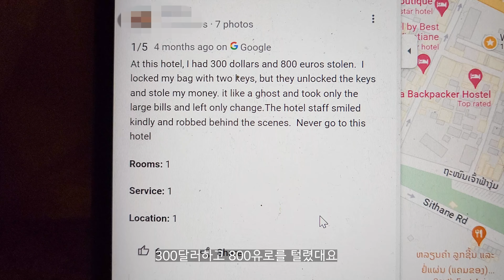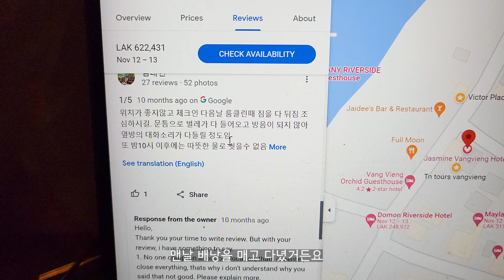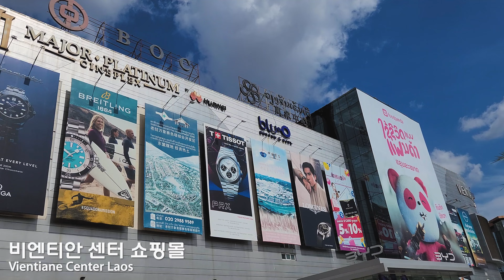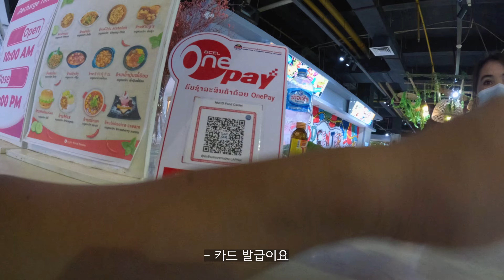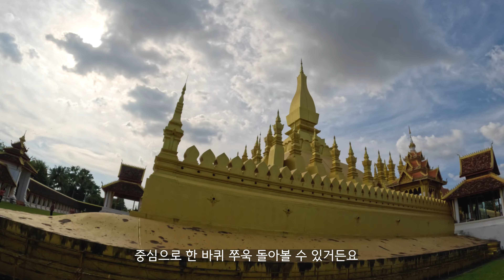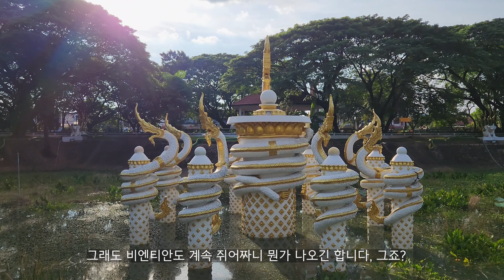저랑 비엔티안 여행한 거 기억 안 나요? 【라오스9】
일일 가이드 느낌으로 만들어봤습니다!

- Timeline🎬
00:00 여행 시 주의하세요
01:19 땃댐 스투파에서의 오프닝
03:07 비엔티안 아침 시장
03:57 비엔티안 버스 정류장
04:49 터미널로 추정되는 신축 건물
05:20 비엔티안 센터 쇼핑몰
06:33 마라탕과 하이난 치킨 라이스
09:10 파땃 루앙으로의 출정
11:00 파땃 루앙 이후
12:56 데어리 퀸
13:57 땃 루앙 식품시장
14:30 농사팡렌 공원
15:25 게으른 툭툭 아저씨와 뜻밖의 여정
16:48 파뚜사이
17:34 마치며

- Subtitles🅰
English, 中文(繁体), 中文(简体), 日本語
Deutsch, Español, ภาษาไทย